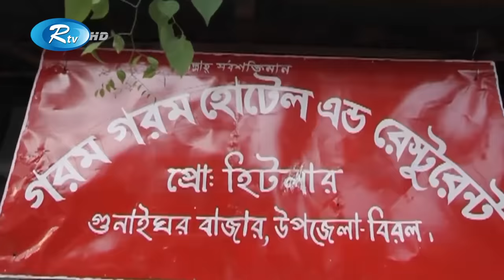দুপুরে ভাতের বদলে মুড়ি খেতে বলায় বউকে দৌড়ানি দিল মোশাররফ করিম | Rtv Drama Funny Clips